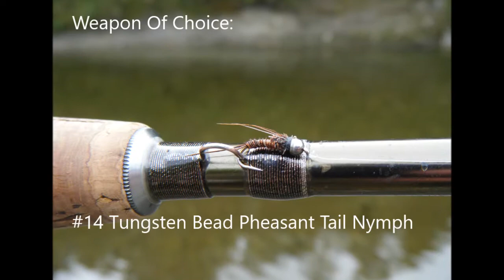Fly Fishing New Zealand 2015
Solo day trip into trophy brown trout territory.